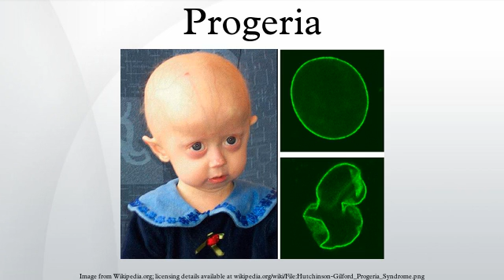Progeria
Progeria (pronunciation: /proʊˈdʒɪəriə/) (Hutchinson--Gilford progeria syndrome, HGPS, progeria syndrome) is an extremely rare genetic disorder wherein symptoms resembling aspects of aging are manifested at a very early age. Progeria is one of several progeroid syndromes. The word progeria comes from the Greek words "pro" (πρό), meaning "before" or "premature", and "gēras" (γῆρας), meaning "old age". The disorder has a very low incidence rate, occurring in an estimated 1 per 8 million live births. Those born with progeria typically live to their mid teens to early twenties. It is a genetic condition that occurs as a new mutation, and is rarely inherited, as patients usually do not live to reproduce. Although the term progeria applies strictly speaking to all diseases characterized by premature aging symptoms, and is often used as such, it is often applied specifically in reference to Hutchinson--Gilford progeria syndrome (HGPS).
Scientists are particularly interested in progeria because it might reveal clues about the normal process of aging. Progeria was first described in 1886 by Jonathan Hutchinson. It was also described independently in 1897 by Hastings Gilford. The condition was later named Hutchinson--Gilford progeria syndrome.